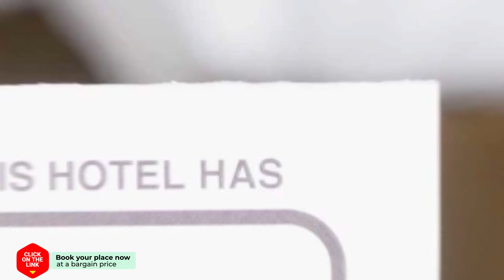Holiday home Anna 1 hotel review | Hotels in Bergen | Netherlands Hotels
Holiday home Anna 1 hotel video review. Hotels in Bergen, european 3 stars hotels.